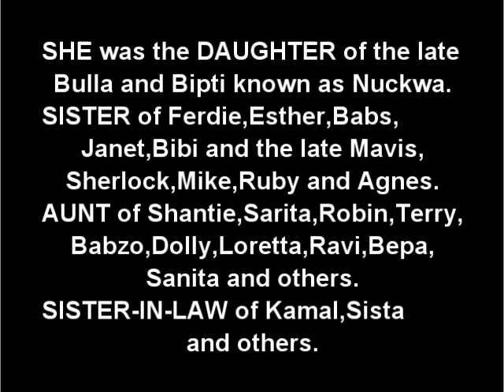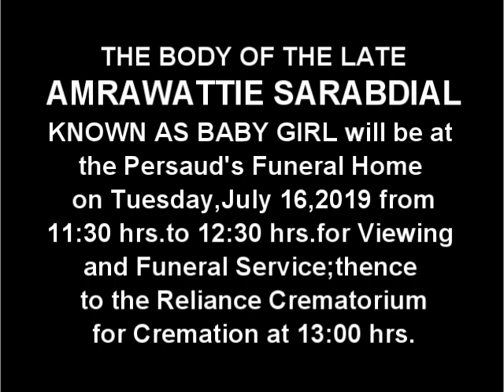Death Announcement - Amrawattie Sarabdial